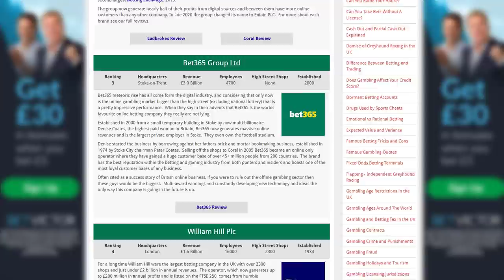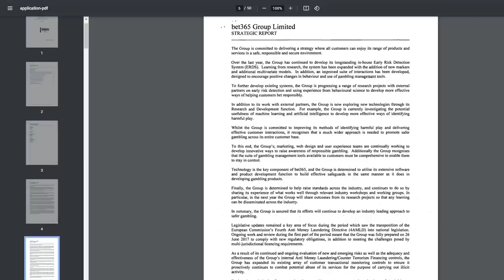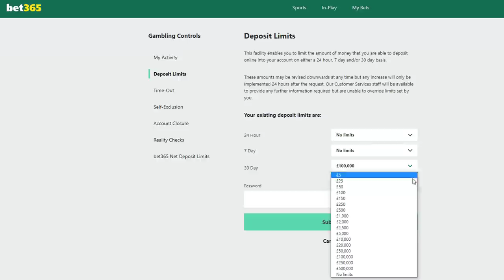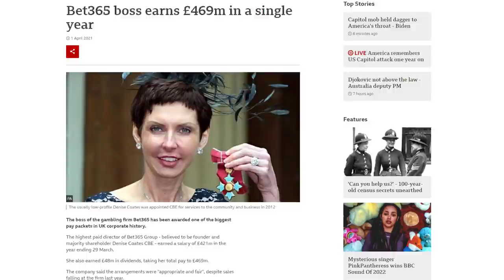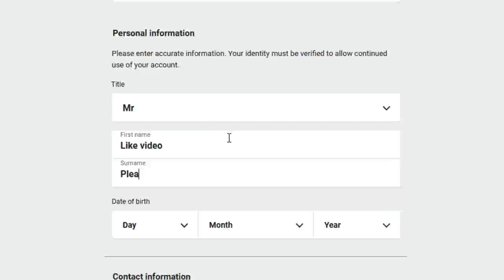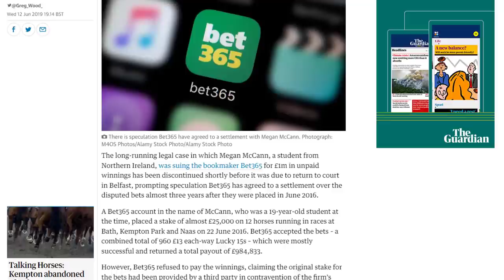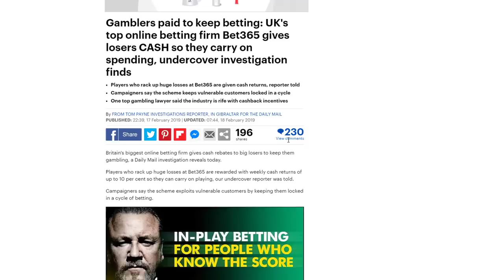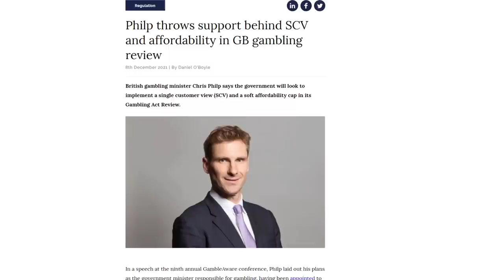BET365 EXPOSED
See how Bet365 tactics ensure they win at business! This is a direct insight into the world of Bet365 explaining the strategy and methods they use successfully. It's an important one that everyone should see.

Timestamps
0:23 Manipulating the playing-field
2:00 Advertising something different
4:34 Leveraging legal action
5:42 Indirectly buying the silence
6:36 Incentivising the losers

Denise Coates has done a great job as Bet365 leader over the last 20 years although it's important that all understand how Bet365 operates and what will happen to winners who are sports betting successfully.

This video is about Bet365 sports betting and gaming.